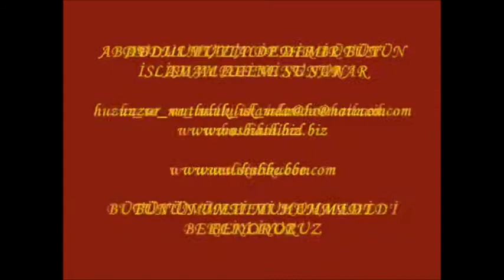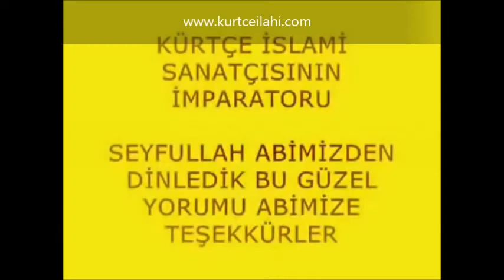Seyfullah - Daweta İslam (İslami düğün)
En Güzel Kürtçe İlahiler ve Ezgiler Adresinde